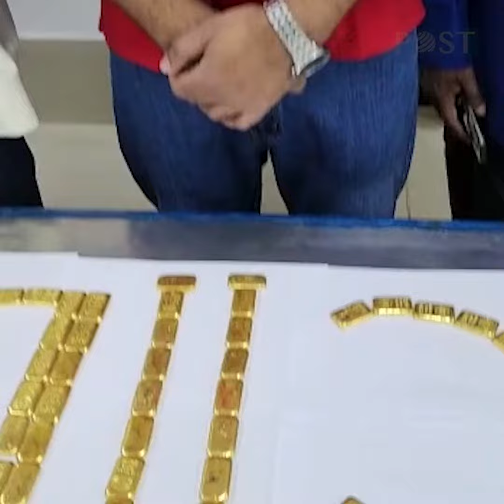কলকাতাগামী মৈত্রী এক্সপ্রেস থেকে সোনাসহ আটক ৮ | Latest Bangla News | Dhaka Post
ঢাকা থেকে কলকাতাগামী মৈত্রী এক্সপ্রেস ট্রেন থেকে প্রায় চার কোটি টাকা মূল্যের ৬ কেজি ৫৪৭ গ্রাম সোনা জব্দ করে কাস্টমস গোয়েন্দা। এ সময় যাত্রীবেশে থাকা ৮ জনকে আটক করা হয়েছে.